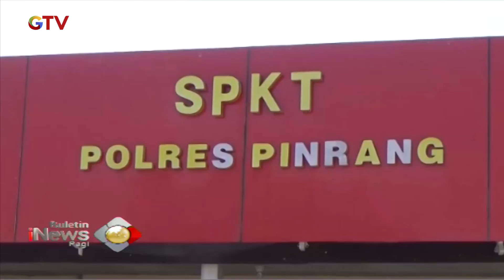Pria Ini Nekat Tikam Bocah usai Mengaku Diikuti Makhluk Halus - BIP 18/11